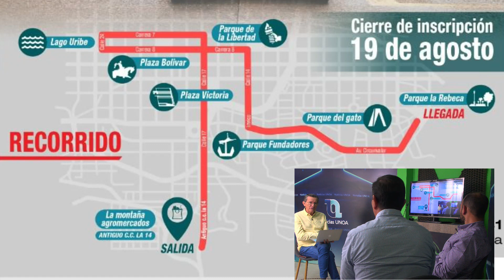Desfile de carros y motos clásicos y antiguos en Pereira este sábado 27 de agosto.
Hablan los organizadores Alcides Herrera y Gustavo López del club Claec.